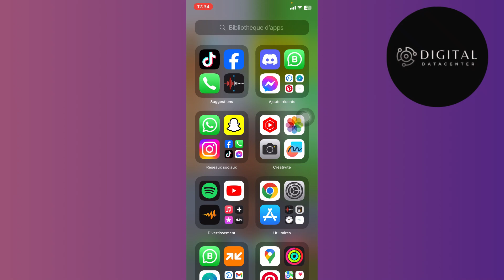Comment Changer Numéro De Téléphone Sur Whatsapp ( Sans Perdre Chats )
Je te montre dans cette vidéo Comment Changer Numéro De Téléphone Sur Whatsapp Sans Perdre tes Chats Ou Messages  .

A la fin de cette vidéo , tu sauras Comment Changer Numéro De Téléphone Sur Whatsapp Sans Perdre tes Chats Ou Messages  .

À BIENTÔT 😉